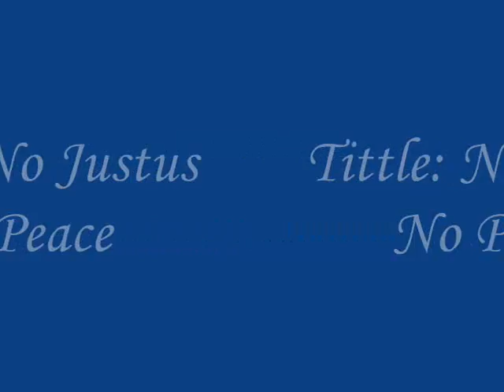No Justus No Peace.wmv